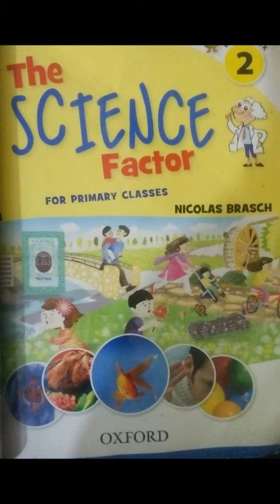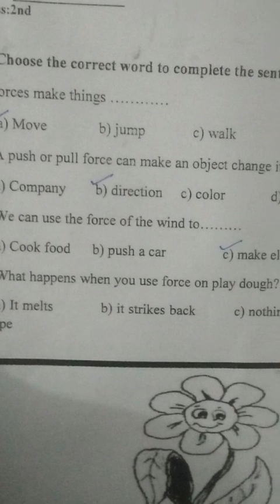Class Two | Subject Science | Native Schools | 3rd Term | Day 15